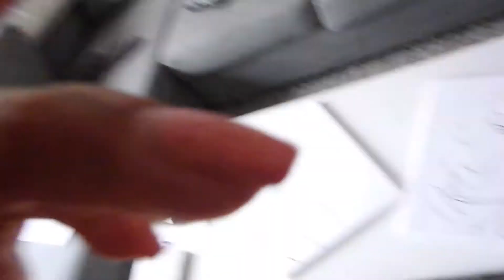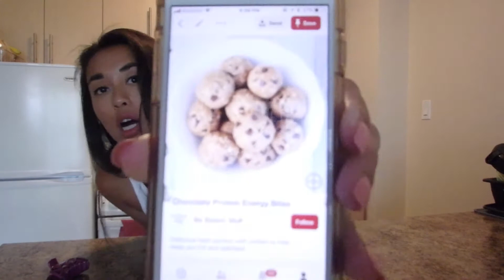My First Vlog: The random things I do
A Random Saturday

Tried out vlogging for with my camera fir the first time! Although I pretty much ‘vlog’ through insta-stories I thought I’d give it a try and play with how I talk to the camera. Needless to say it is totally obvious that I am no pro at vlogging but I have to start somewhere!

Youtuber who I copied the naked art work @Chritiesswalding